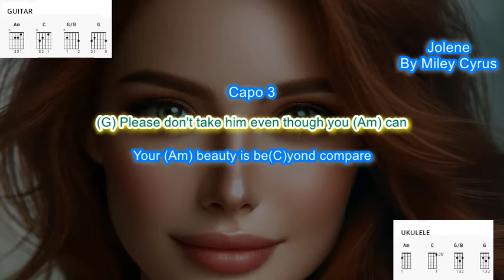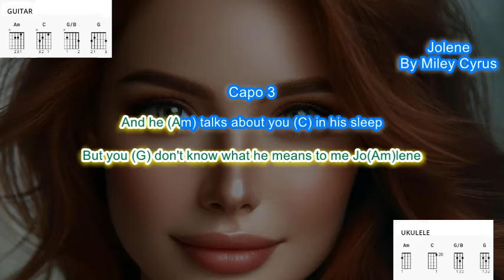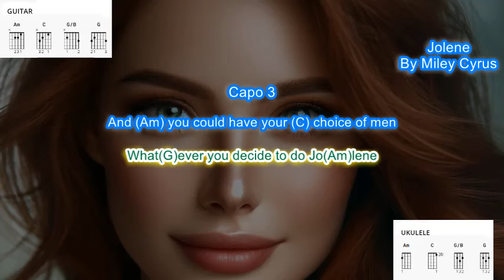Jolene (capo 3) by Miley Cyrus play along with scrolling guitar chords and lyrics